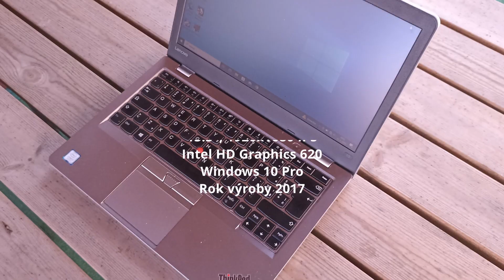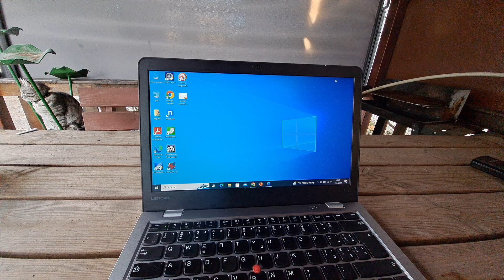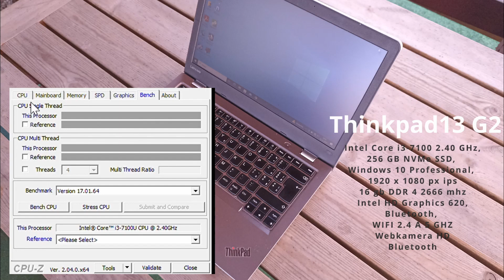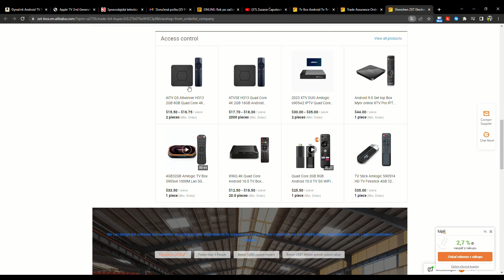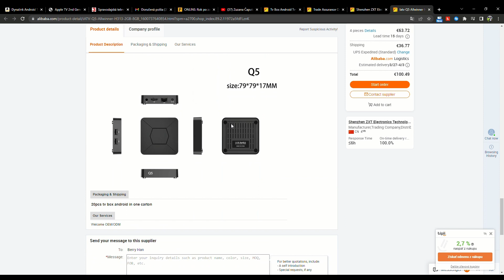RETRO RECENZIA- Lenovo Thinkpad 13 G2 2017